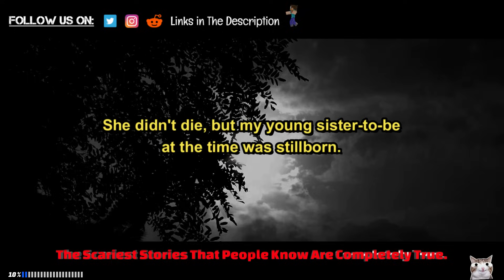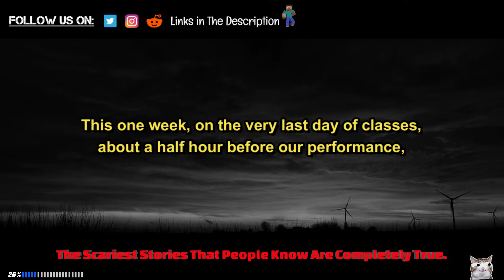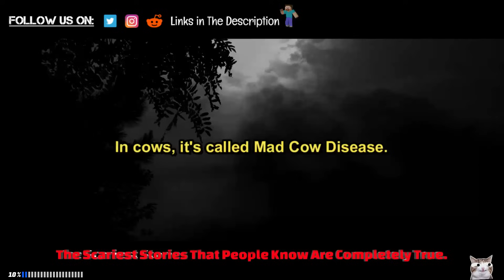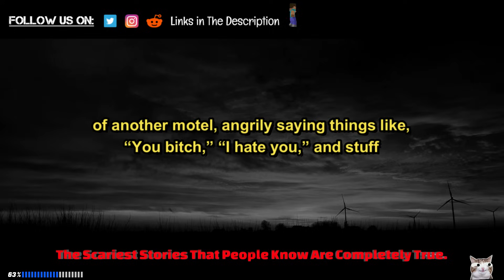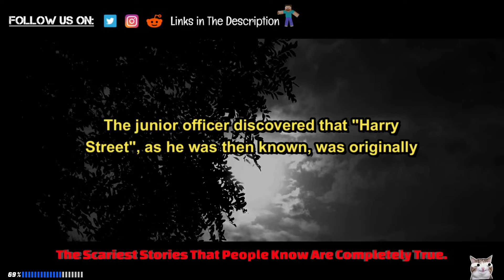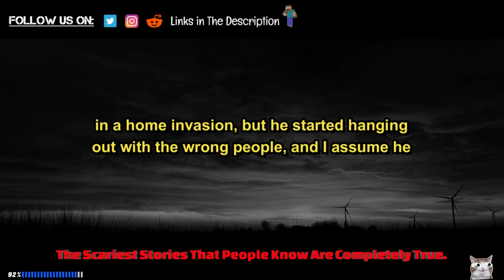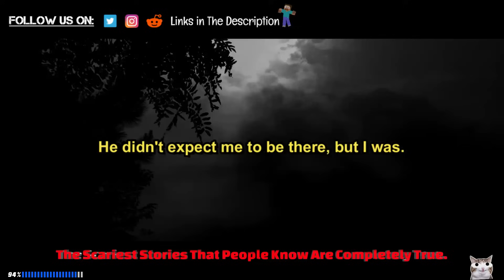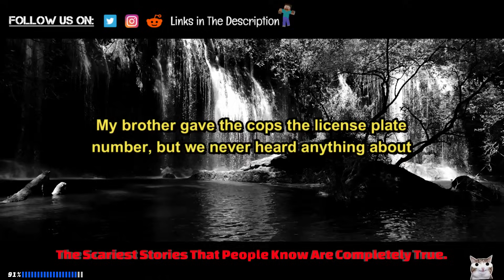The Scariest Stories That People Know Are Completely True